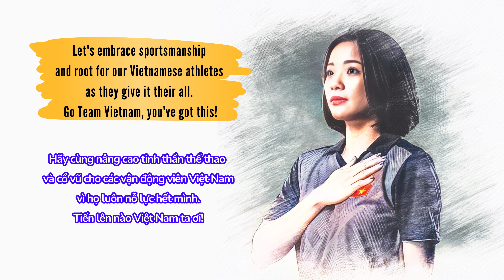THANH ÂM KIÊN CƯỜNG OFFICIAL - THE RESILIENCE OF RACKET SOUNDS | Hà Quang Huy x J.Sinclaire x H.Lane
Chắp bút và phát hành độc quyền bởi Hà Quang Huy + phối hợp thực hiện cùng ekip của MrEnglish và ekip của Nghệ sĩ James Sinclaire tại Nashville, Tennessee, Hoa Kỳ - đội ngũ từng hợp tác cùng các thương hiệu nổi tiếng thế giới như Backstage, Escapology, The GiggleBelles, Given Entertainment.
Bài hát mang thông điệp ý nghĩa về tình cảm gia đình và tinh thần vươn lên; dành tặng những người con Việt Nam, kính tặng các ông các bà và các bạn trẻ đang nỗ lực rèn luyện mỗi ngày để quyết tâm thực hiện ước mơ ấy!
This song is an ode to the indomitable Vietnamese spirit, personified through the story of a female badminton player who battled against all odds. Her resilience, her strength, and her determination echo in every note, every lyric, reflecting the core values of our rich culture and heritage.
"THE RESILIENCE OF RACKET SOUNDS" is more than just a song; it's an anthem of endurance and hope, a tribute to every Vietnamese woman who has dared to dream, to fight, to fall and rise again.
Video này nhằm mục đích lan tỏa giá trị tích cực của thể thao và ý chí vươn lên kiên cường của người Việt Nam, không nhằm mục đích kiếm lời từ youtube hay từ bất cứ bên quảng cáo nào. Với tư cách cá nhân, xin phép được sử dụng 1 số đoạn video tư liệu của On Sports, BWF TV, VTV6 và WEBTHETHAO.VN, để minh họa cho bài hát. Xin chân thành cảm ơn.
This video aims to spread the positive values of sports and the resilient spirit of the Vietnamese people, not intending to profit from YouTube or any advertisers. As an individual, I respectfully request permission to use some footage fromOn Sports, BWF TV, VTV6 and  WEBTHETHAO.VN to illustrate the song. Thank you very much.
Xin chân thành cảm ơn Mr Bino, và Ms Taois Thu đã hỗ trợ mình hoàn thành dự án này. Cảm ơn tất cả mọi người đã yêu thích và lan tỏa sự tích cực.
I sincerely thank Mr. Bino, and Ms. Taois Thu for their support in completing this project. Thank you to everyone for your love and for spreading positivity.
© Video created by Ha Quang Huy
© Copyright by Ha Quang Huy ☞ Do not Reup
* Vui lòng không reup, không tự ý sử dụng nếu chưa được chủ sở hữu bài hát đồng ý.